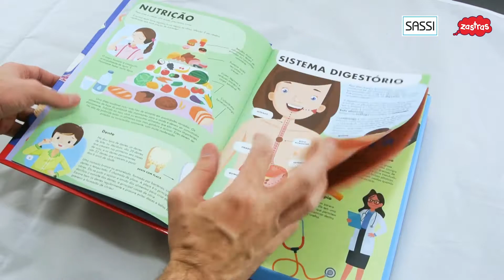Tudo sobre o corpo humano - Viaje conheça e explore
Saiba tudo sobre o corpo humano! Descubra e aprenda a repeito de ossos, músculos, pele, circulação sanguínea, respiração, digestão, funções cerebrais e equipamentos utilizados pelos médicos neste incrível livro ilustrado,  repleto de fatos e curiosidades sobre como o nosso corpo funciona.